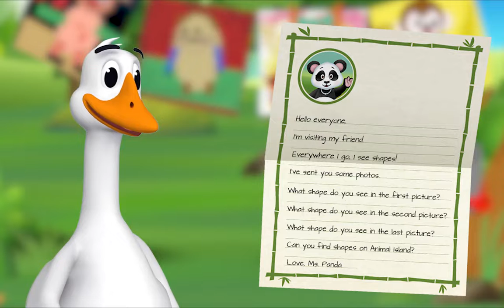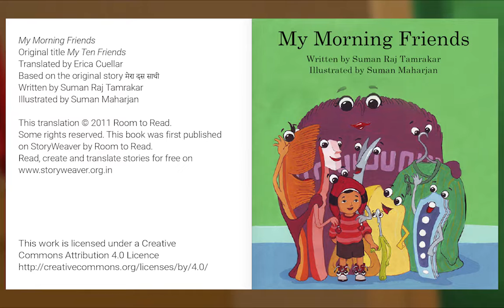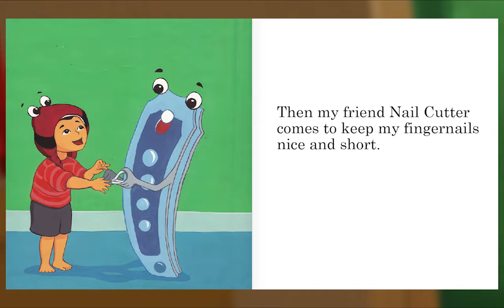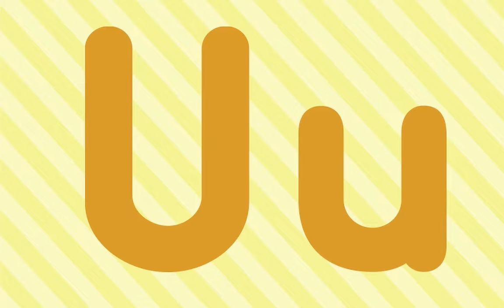Preschool Video Animal Island Learning Adventure (AILA) | Letters, Songs, Story Books